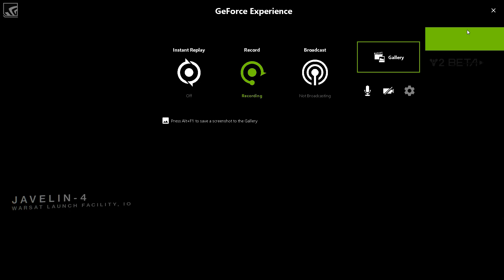Insane Plays!! Destiny 2 PC Beta!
Hope you guys like this Destiny 2 content, a lot more will be coming when the game launches!